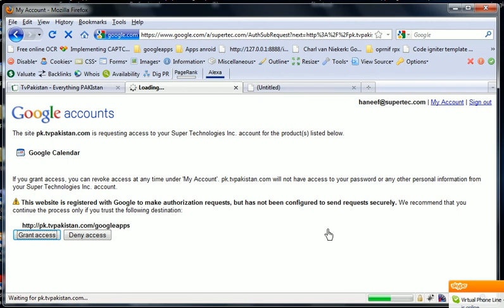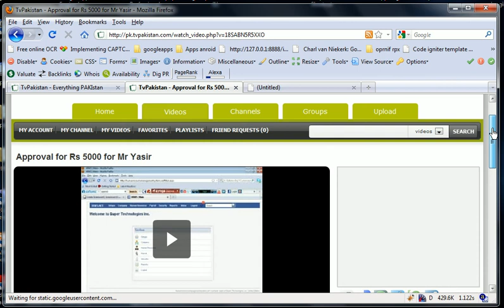pk tvpakistan private video